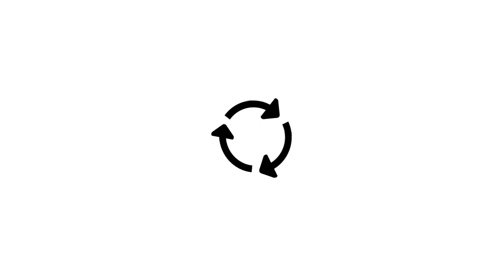Honeymoon di Labengki!! Bisa nih di Resort ini Stay nya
HD DF 2017 FS A Biggest Resort in the Heart of Labengki Island 3

for details and to get the clean version without watermark.

dhank Ari